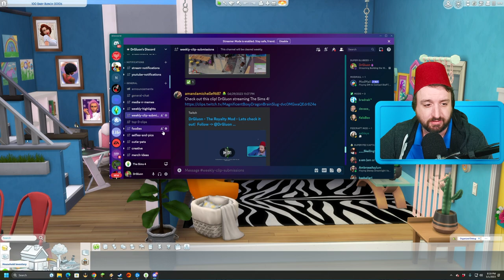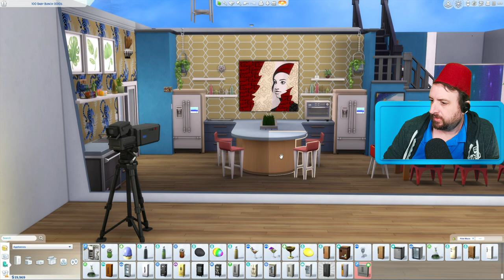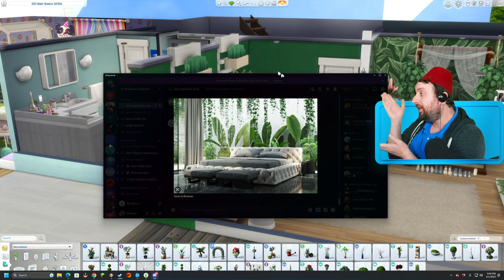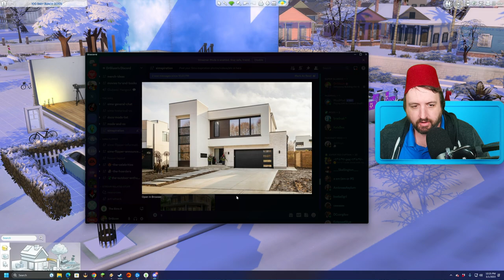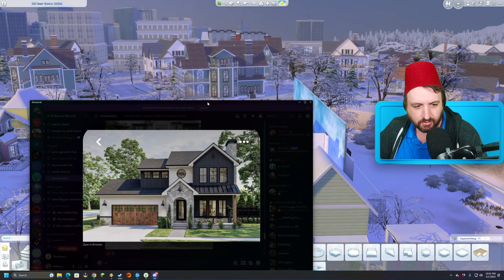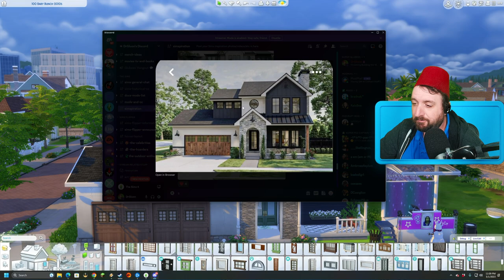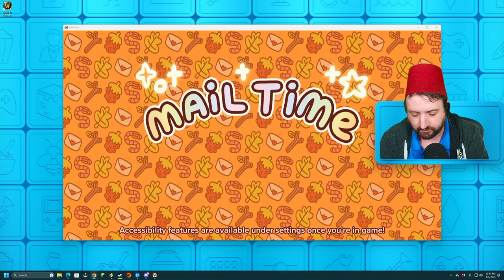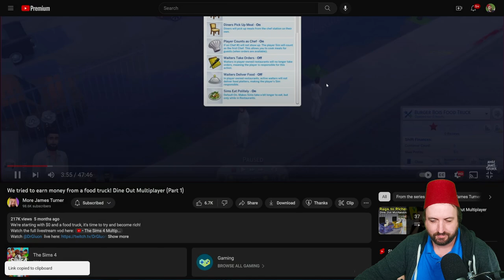May 1 2023 - Building the 100 Baby House! It's going to be GREAT!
Games Played:
0:00:00 The Sims 4 - 100 Baby Build
3:39:15 Mail Time
5:08:39 The Sims 4 - Watching old Burger Bois video
5:22:48 Star Wars Jedi: Survivor